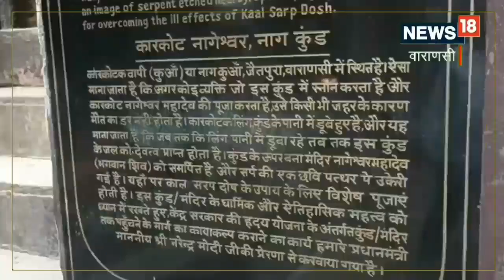Mahashivratri 2023: काशी में भगवान शिव का रहस्यमयी लोक, जानिए 3 हजार साल पुराना रहस्य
Mahashivratri 2023: वाराणसी (Varanasi) के जैतपुरा इलाके में भगवान शिव का ऐसा ही रहस्यमयी लोक गई जिसे नागकूप के नाम से जाना जाता है. इस धाम में नागेश्वर महादेव का मंदिर भी है, धार्मिक मान्यताओं के मुताबिक जो भी मनुष्य इस नागकूप में स्नान कर नागेश्वर